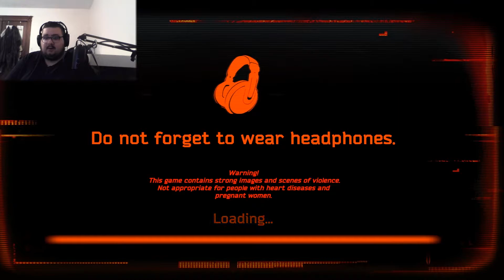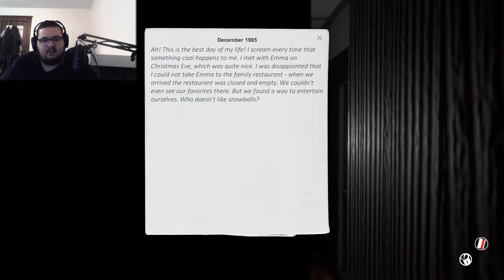WHERE AM I!?!?! | CASE Animatronics part 5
Am I stuck, or just dumb?